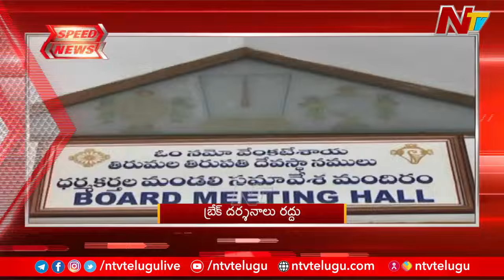Speed News : 7 PM News | Todays Headlines | 08-07-2024 | Ntv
For more latest updates on the news :
Speed News: 6 PM News | Todays Headlines | 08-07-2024 | Ntv